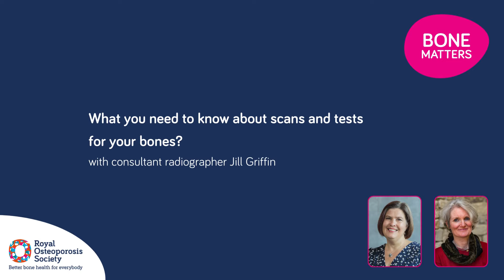What you need to know about scans and tests for your bones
In this simple bitesize session, consultant radiographer Jill Griffin explains what a bone density scan (DXA) is and  what the results mean for you.